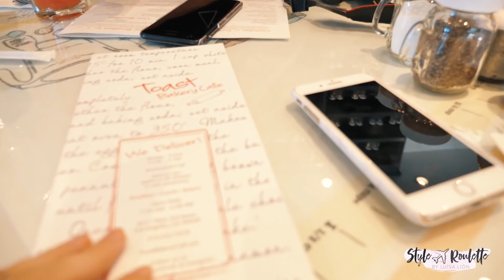Storytime LA #3 | Parties in LA & Shopping-Tipps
Spult bis Min. 8 vor, wenn euch die Stories über Parties nicht erzählen, dann kommen die LA Tipps und mehr FMA Sequenzen :)
Meine Lieben, ein neues Follow Me Around aus LA ist online! Dieses Mal erzähle ich euch vom Nachtleben und seinen Vor- und Nachteilen. Uns ist da was ziemlich Dummes passiert! :D Außerdem gibt es noch viele Shopping-Tipps für euch. In LA kann man sein Geld wirklich ganz gut loswerden.
Ich hoffe, das Video gefällt euch. Wenn ihr weitere Tipps habt, schreibt sie mir gern in die Kommentare! 😊 xx Luisa

+++ LA-TIPPS +++
Restaurants:
- Ysabel (Bestes Lachs-Tartar)
- Urth Caffé
- Toast Bakery Cafe

Party:
- Dream Hotel (vor allem die Bar!)
- The Highline Club
- Hyde Club

Shopping:
- Beverly Mall
- Beverly Connection Center
- Saks OFF 5Th
- Ross
- T.J. Maxx
- The Grove

Straßen zum Shoppen:
- 3rd Street
- Beverly Boulevard
- Melrose Boulevard
- Fairfax Avenue